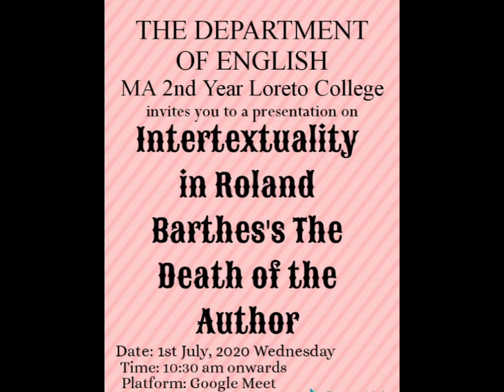Loreto English PG